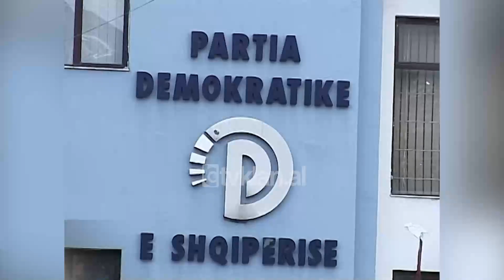Partia Demokratikë nënshkruan aleancë me Partinë e Ballit Kombëtar-(19 Prill 2009)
Në prag të zgjedhjeve të 28 Qershorit Partia Demokratike po vijon me zgjerimin e aleancave me partitë e vogla.

PD ka rënë dakord të bashkëpunojë me partinë e Ballit Kombëtar duke i ofruar kësaj të fundit zgjidhjen e një sërë problematikash ku spikat çështja e pronës.

Aldo Bumçi: “Shumë shpejt Partia Demokratike dhe Partia e Ballit Kombëtar do të nënshkruajë marrëveshjen e bashkëqeverisjes në mandatin e dytë. Koalicioni jonë bashkëqeverisës ka dhe një çështje për të zgjidhur dhe mendojmë bashkë do e zgjidhim dhe më mirë që është çështja e pronës.

Nuk kemi arritur të bëjmë gjithçka në këto katër vite, nuk ishte e thjeshtë. Ishte çështje komplekse, por mendoj bashkërisht kjo do jetë çështja prioritare për ne në katër vitet e ardhshme”.

Kryetari i Partisë së Ballit Kombëtar i ka bërë thirrje anëtarëve të vet që të votojnë për të djathtën duke e shkëputur përfundimisht të ardhmen nga e shkuara komuniste.

Adriatik Alimadhi: “Vota juaj ka shumë vlerë në zgjedhjet e 28 Qershorit, sepse Shqipëria dhe shqiptarët nuk duhet të jenë më vasalët e ideologjisë kriminale komuniste, por në 28 Qershor me votën tuaj jepini Shqipërisë atë që i takon që të vendoset përfundimisht në shtratin e duhur kombëtar. Rroftë Balli Kombëtar! Rroftë Shqipëria etnike!

Aleanca me Ballin Kombëtar u shpall gjatë aktiviteteve të zhvilluara me rastin e 70-vjetorit të krijimit të kësaj partie.

Pak ditë më parë, kryeministri Berisha firmosi një marrëveshje bashkëpunimi me Aleancën Demokratike dhe Bashkimin Liberal Demokrat./tvklan.al